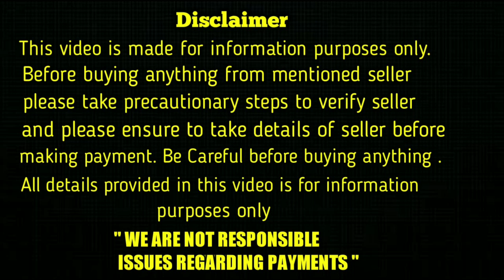top quality cocker spaniel puppies for sale in telugu/9182753519 /aj pets